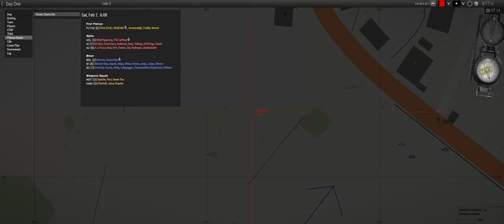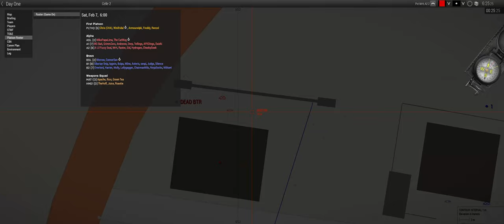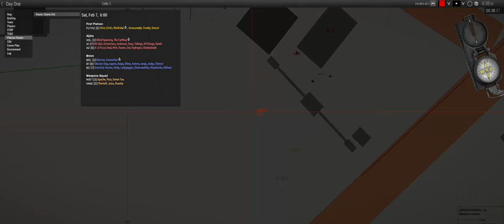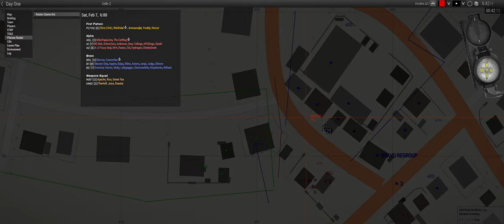Cross That Bridge - ShackTac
Eh, we'll figure it out.

October 27, 2021  - Arma 3 Coop on Celle 2